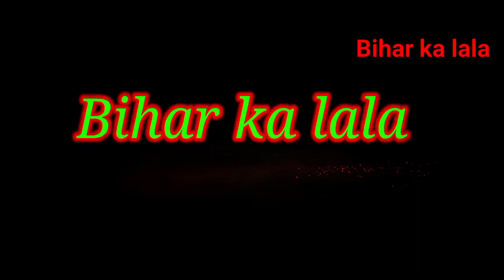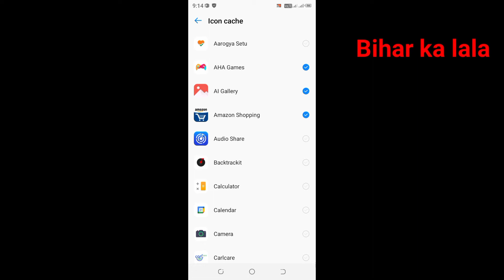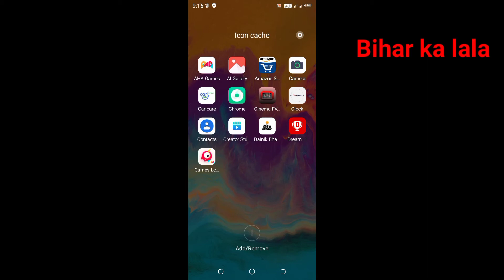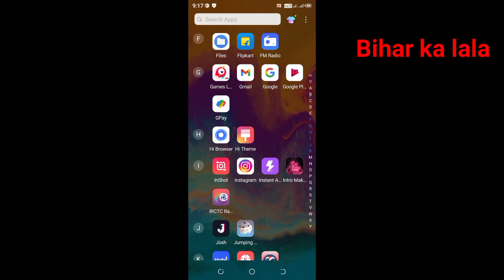How to hide app in tecno Spark 6 go ! tecno Spark 6 go me app hide kaise kare 2022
namaskar dosto my is video me bataya hu ki tecno Spark 6 go me app hide kaise kare agar hamara video acha lage to mere chainnal ko subscribe lik coment kijiye dhanewad for watching video